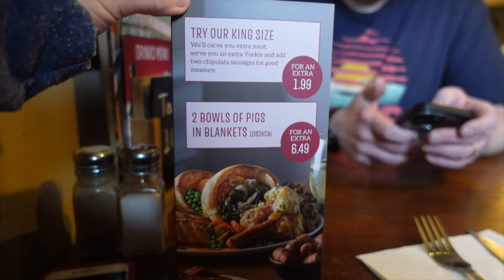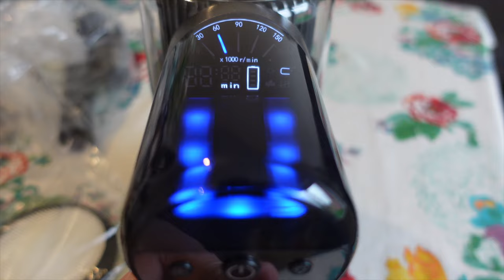SO MANY PROBLEMS THIS WEEK I Our Whole House Needed Cleaning | New Home Updates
Hi, I'm Lisa. We had so many problems this week to deal with. Our whole house needed cleaning. And I'm sharing some new home updates. Lisa xx Please see below for more details and links .

**ad- Ultenic U12 Vesla Cordless Vacuum Cleaner